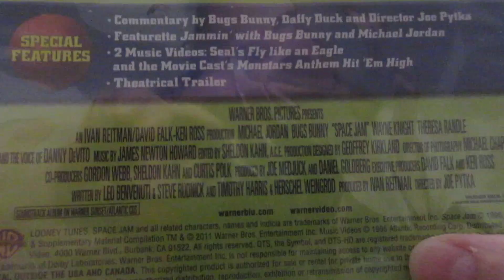TOWN TOUR!!!! StarrVlogs 5-5-17 (Day-1221)